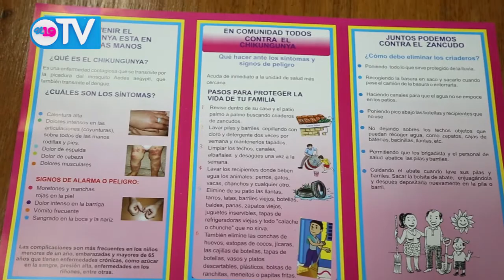Informan sobre situación epidemiológica en el país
Especialistas de Meteorología y Vulcanología del Instituto Nicaragüense de Estudios Territoriales (INETER) brindaron detalles acerca de la presencia en nuestro país del primer frente frio de la temporada, así mismo se refirieron a la situación actual del Volcán Concepción en la Isla de Ometepe, el cual ha registrado un total de 152 explosiones y la emanación de gases, los que han sido observados por los lugareños.